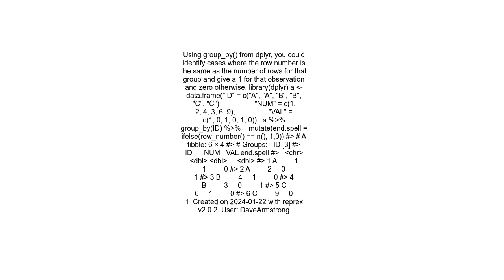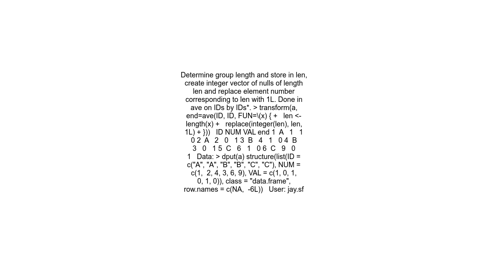How to assign value to last row of group in R